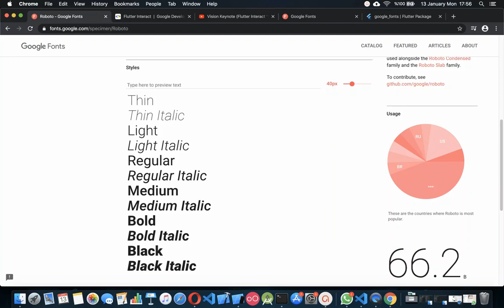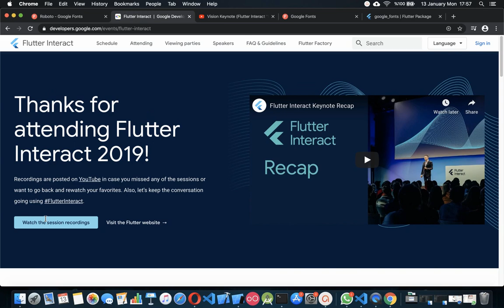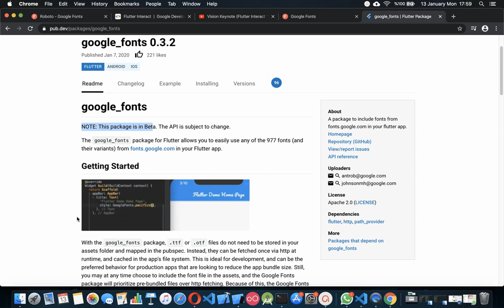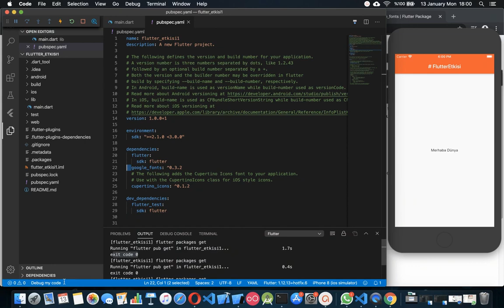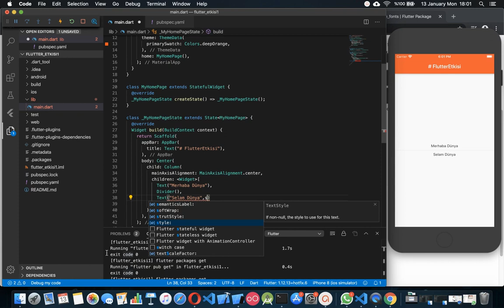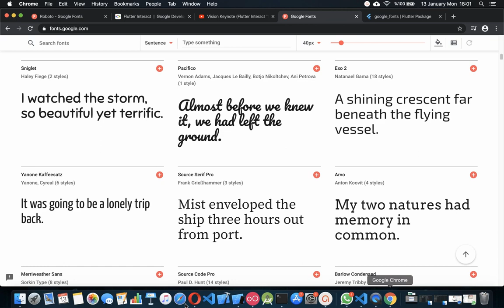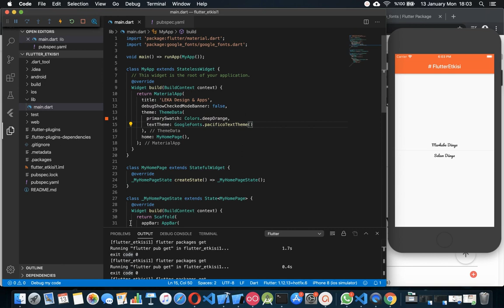Flutter için Google Fonts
Flutter Interact etkinliğinde MaterialDesign kısmı anlatılırken; artık GoogleFonts'ta yer alan fontlardan kullanmak istediklerimizi bilgisayarımıza indirip, ardından flutter proje dizinimize taşıyıp, onu pubspec.yaml'da uygulamaya tanıtma işlemleriyle uğraşmamıza gerek olmadığı müjdesi verildi...